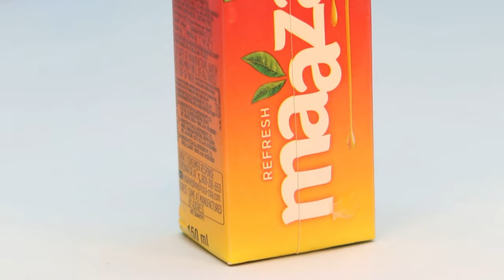DIY Miniature dollhouse sink with maaza box || How to make mini sink easy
In this video we make miniature sink with waste maaza box in very easy steps, so you can make this by following these steps. Miniature sink looks very awesome in Barbie house. so should make this for your dollhouse. Hope you try this mini craft. Have a nice day 😊

Things required in this craft.
1) Waste box
2) Cardboard
3) Coloured papers
4) Small mirror
5) straw
6) bottle cap
7) pearls
8) Fevicol
9) Scissor